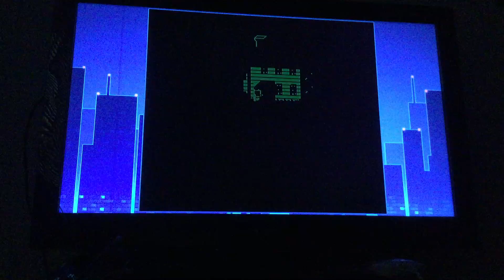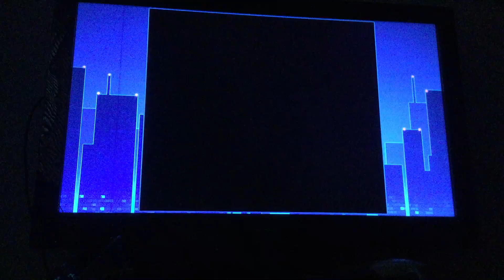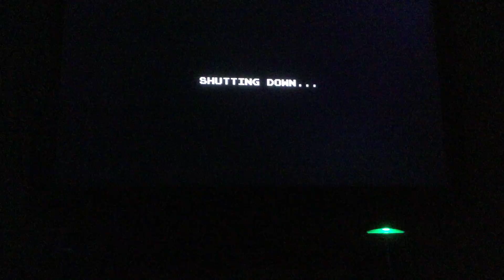EarthBound Part 2